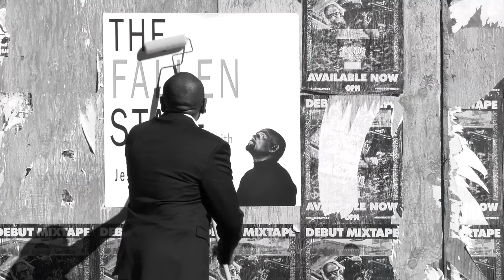Pro-Marijuana Attorney VS. Anti-Legalization Advocate Battle! (Show #5 | Season 2)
Medical marijuana is now legal in half of all U.S. states. This November, 8 states (including California) are going to vote on possibly making marijuana easier to get. Joining Jesse on this episode are Stefan Borst-Censullo, a marijuana attorney and Scott Chipman, the Southern California chair of Citizens Against Legalizing Marijuana (C.A.L.M.)

The Fallen State TV is a weekly web series that focuses on relationships, human nature, religion, and societal ills with open, honest dialogue. SCHEDULE: New show available every Wednesday night at 6 p.m. PT / 8 p.m. CT/ 9 p.m. ET

Jesse Lee Peterson Radio Show, M-F, 6-9 a.m. PT / 9-12 Noon ET